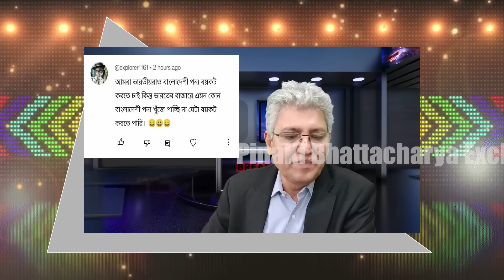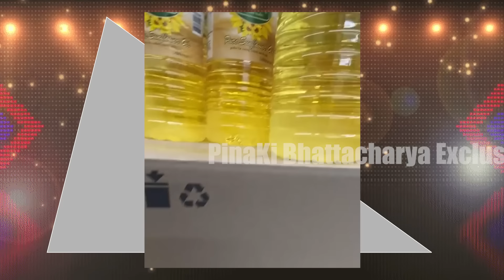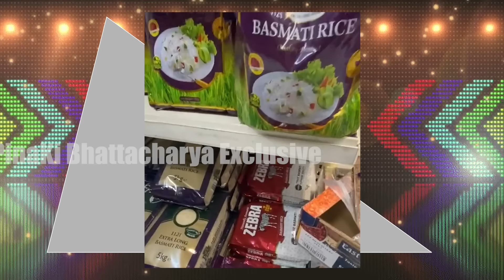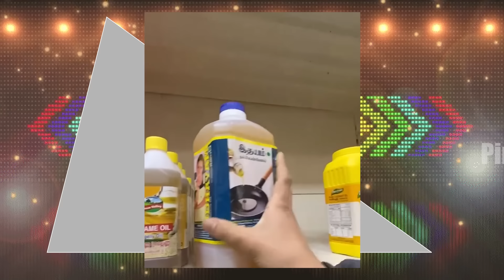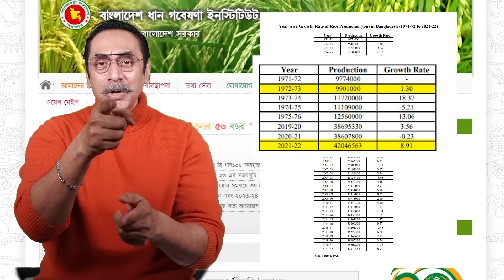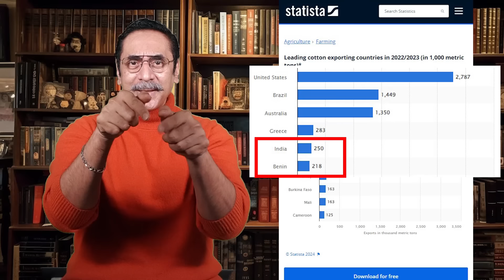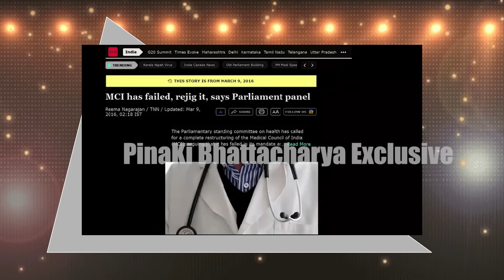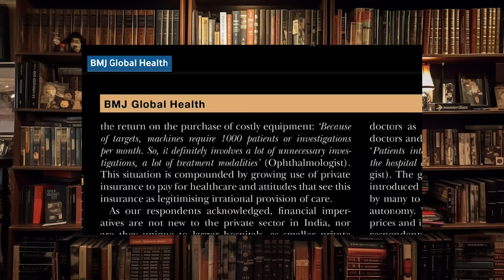জয় হিন্দ জয় বাংলা হবে || Boycott Indian Products || Pinaki Bhattacharya || The Untold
বাংলাদেশের সামাজিক যোগাযোগ মাধ্যমে সাম্প্রতিক ‘ইন্ডিয়া আউট’ নামে ভারত বিরোধী এক ধরনের প্রচারণা লক্ষ্য করা যাচ্ছে। সেখানে প্রতিবেশী দেশ ভারতের পণ্যসহ দেশটিকে 'বয়কট' নিয়ে করা নিয়ে বিভিন্ন ধরণের ক্যাম্পেইন চলছে।

গত সপ্তাহ দুয়েক যাবত এ প্রচারণা লক্ষ্য করা যাচ্ছে ফেসবুক, এক্স ও ইউটিউবে। যারা এসব প্রচারণা চালাচ্ছেন, তাদের বেশিরভাগই আওয়ামী লীগ কিংবা সরকার-বিরোধী হিসেবে পরিচিত। এরসাথে ছোটখাটো কয়েকটি রাজনৈতিক দলও রয়েছে।